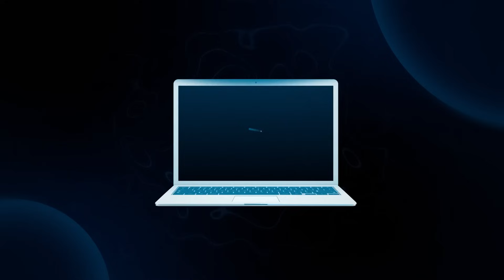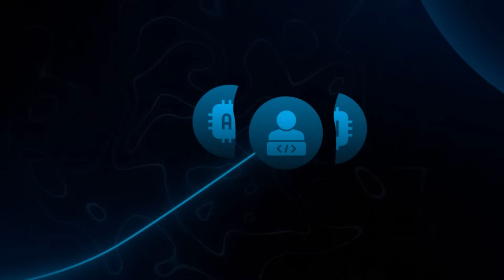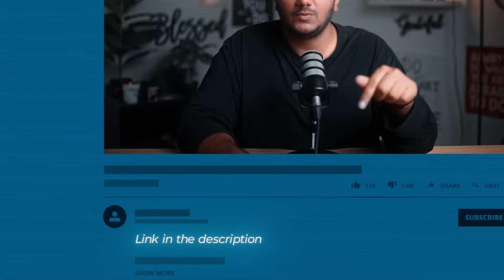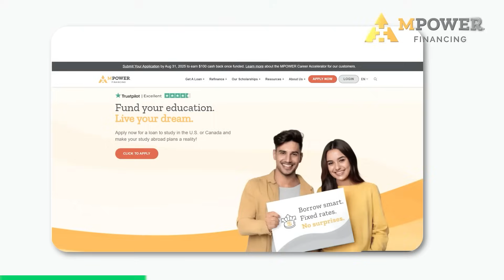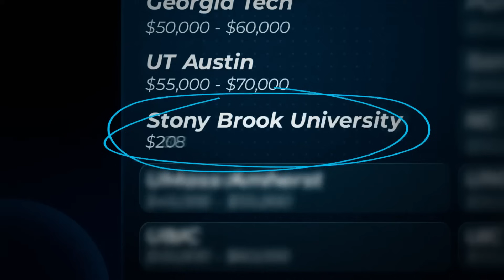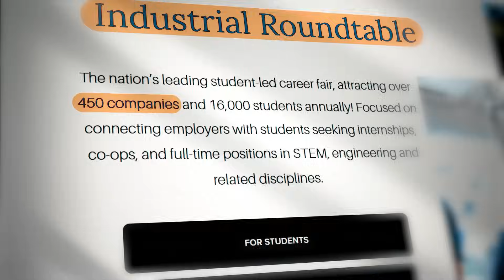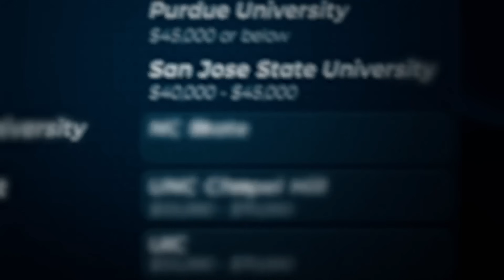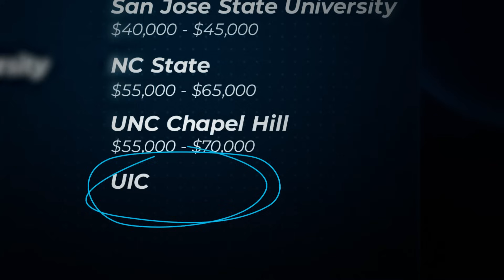Top Low Fees & High ROI Universities For CS that you can’t ignore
Consultations with Sameer(Immigration Lawyer) at Vanguard Visa Law &
General business immigration questions and complimentary O-1/EB-1 profile evaluations:
For discounts, just mention my name, YUDIJ

Best No Collateral & Co-signer loans (Fixed interest) (Check free eligibility in 30 seconds with MPOWER)
Best International Student Account (No min fees, no credit check, no incoming wire fees)
Thinking about doing your Master’s in Computer Science in the U.S.?
Before you apply, watch this. I’ve seen too many international students waste thousands of dollars just because they picked the wrong university based on rankings or bad advice.

In this video, I’m breaking down the best affordable universities in the U.S. for Computer Science, especially for those aiming to become software engineers, AI engineers, or cloud professionals. These universities have low tuition fees, strong ROI, and great job placements — including schools like Georgia Tech, UT Austin, Purdue, UMass Amherst, Stony Brook, San Jose State University, and more.
You’ll also learn:
✅ The most in-demand CS specializations in 2025 (AI, Cloud, DevOps, Cybersecurity)
✅ How to choose a university that gives the best return on investment
✅ How students are getting full tuition waivers through TA/RA positions
✅ Tips to fund your education with MPOWER Financing (no co-signer, no collateral)

If you’re planning for Fall 2025, Spring 2026, or Fall 2026, this video will help you make smarter choices and avoid costly mistakes.